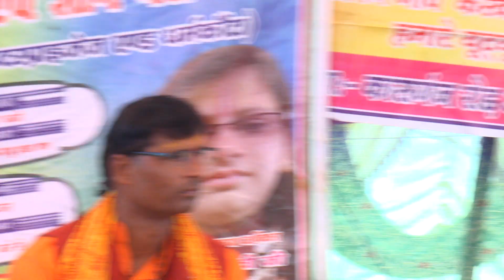hi👌👌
tanu sadhi ki bhagvat
poonam shastri ki bhagavat
comedy video